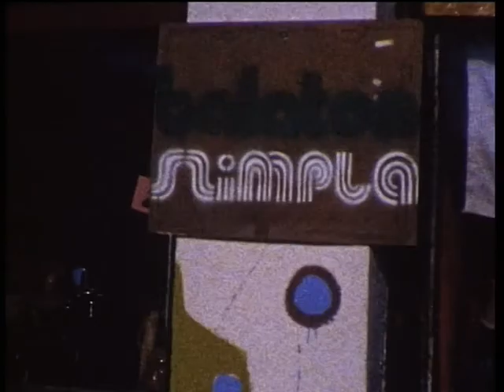SZimpla Balaton 2 1